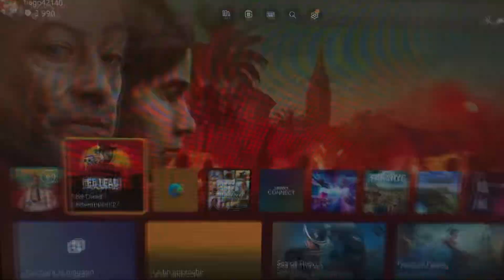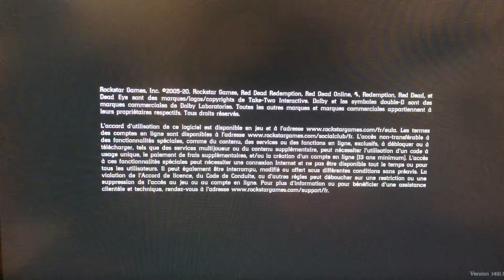Red dead online 3